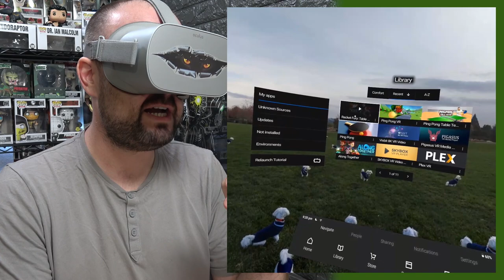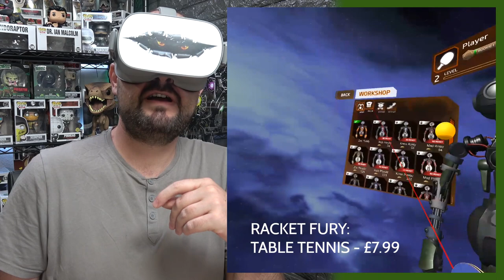Oculus Go // What's the BEST PING PONG Game?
I get asked often "what's the best Table Tennis game on the Oculus Go", well now you'll know. Let's check out 4 games with prices ranging from FREE to £8!